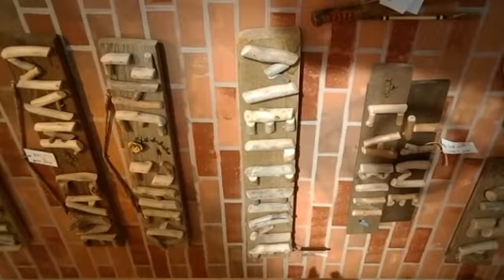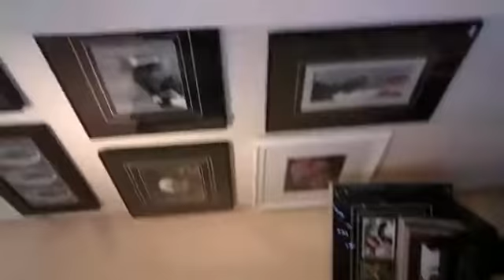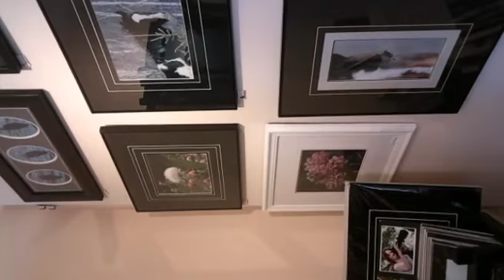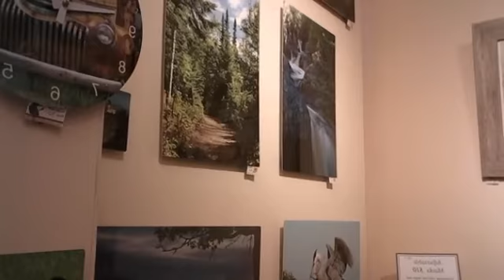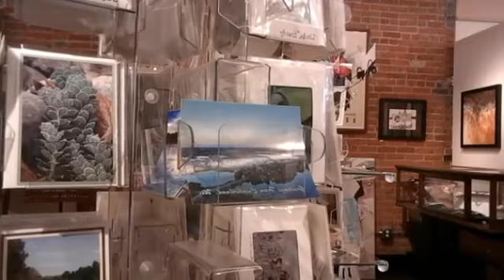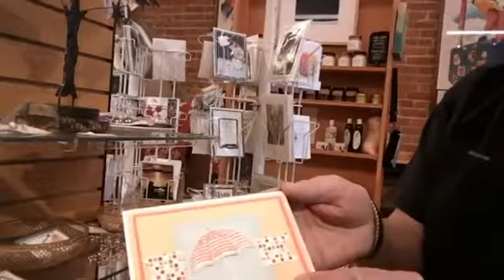Virtual Visit - The Dancing Bird Art Studio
Cara from the Cumberland Chamber of Commerce is venturing out to Cumberland businesses to give viewers a look behind the curtain at the business owners who make up the fabric of Cumberland's business community.

In this visit, we take a tour of The Dancing Bird Art Studio while owners Jeff and Chris Hile tell us a little bit about each artist, the items themselves and also about their other offerings like musical instrument sales and repair as well as the photo framing aspect of their business.